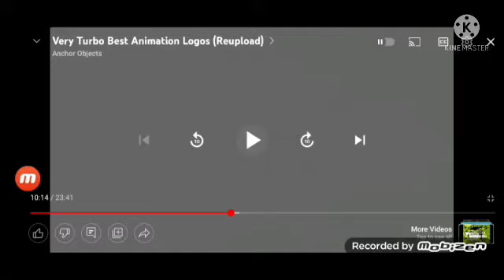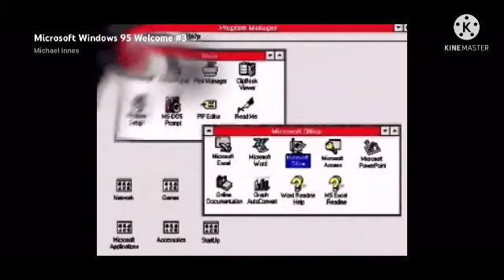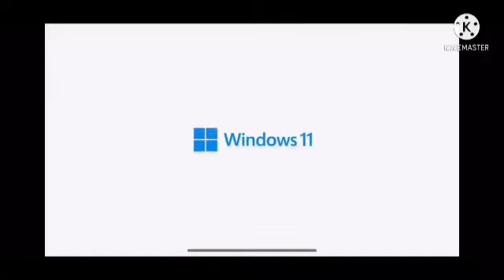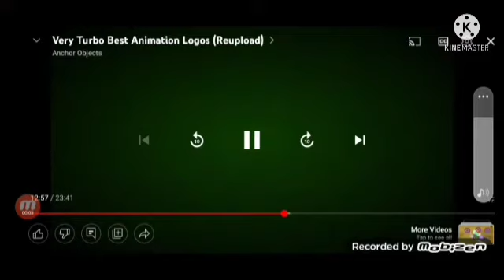The Zombie Best Animation Logos ( FIXED)